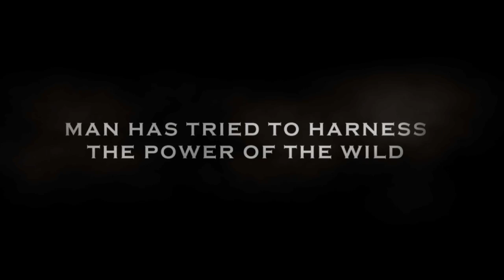Warhammer Online - RA3 Pre-order Kossar Helm Trailer